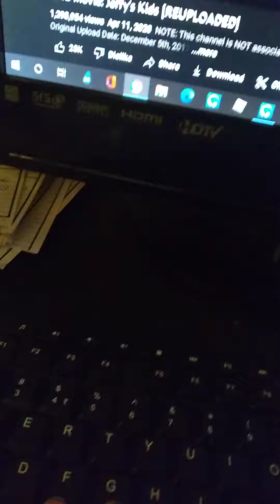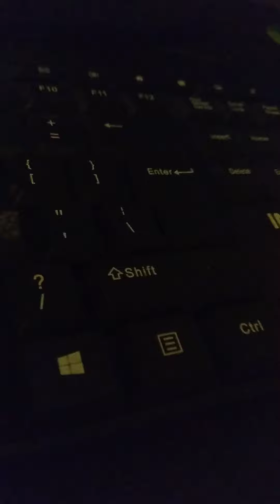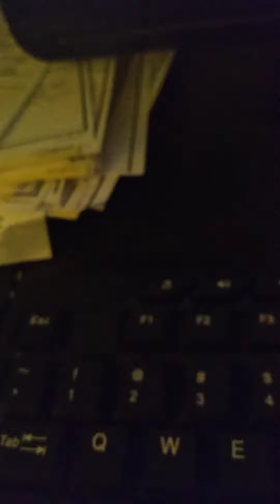August 2, 2022